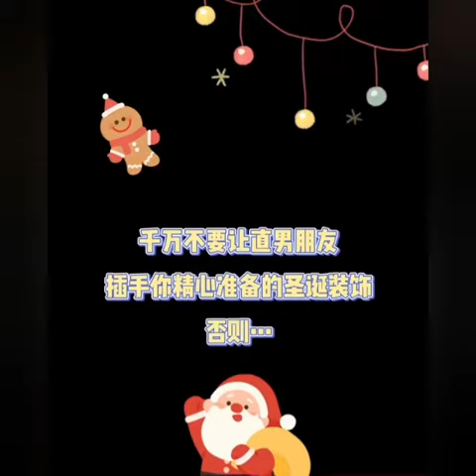' Her fantastic adventures '( Weibo update) pretty fairy Yiyi and 4 handsome knight